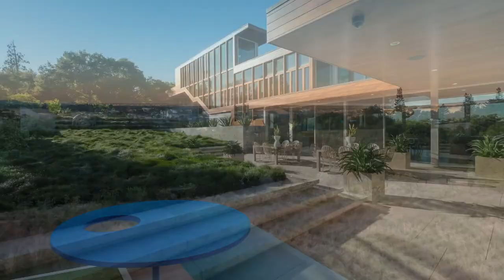Inside this Modern $33 MILLION Portola Valley Dream Home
Take a look at this 7,965 Sqft contemporary home with beautiful views overseeing San Francisco. Surrounded by 3.7 acres of nature and complete with its very own infinity pool, this beautiful mansion is on sale for $33,000,000!

Listed By: Michael Dreyfus with Golden Gate Sotheby's International Realty